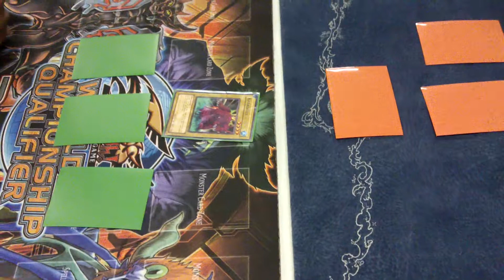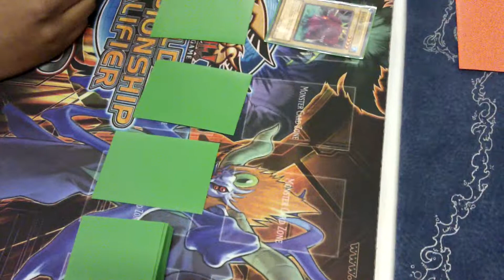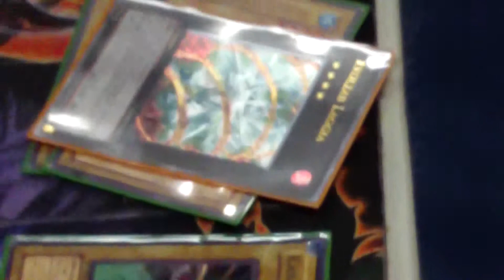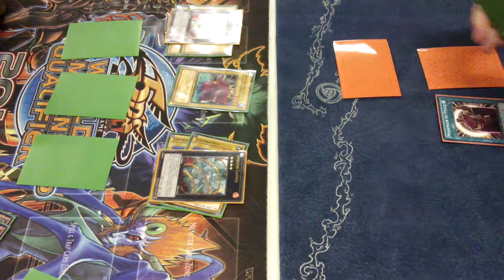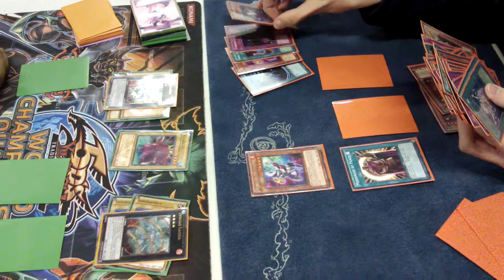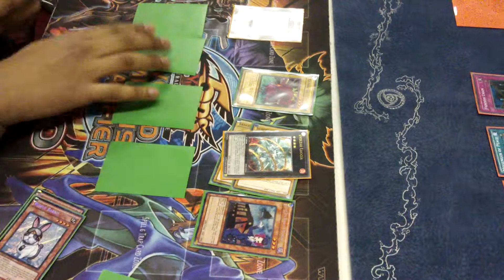Dino Rabbit VS Wind-Up (Game 2)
GAME 2 BATTLE OF THE BUNNIES!: Please enjoy this game between Dino Rabbit in Green Sleeves on the Left against Wind-Up in Orange Sleeves on the Right.